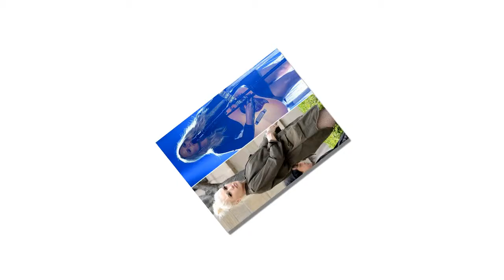Blake Shelton & Gwen Stefani are busy with their relationship not interested in Miranda Lambert's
What diss? Blake Shelton, 41, and Gwen Stefani, 48, want to truly focus on their status as a power couple so they’re not wasting time or energy on the jab made onstage by Blake’s ex Miranda Lambert